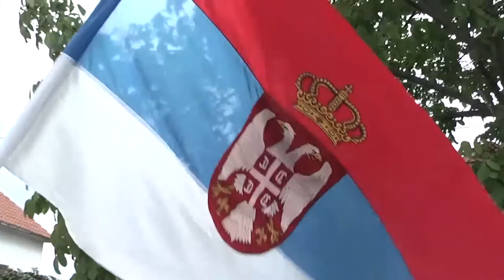Najbolji momenti Ivana i Marko 08.10.2016